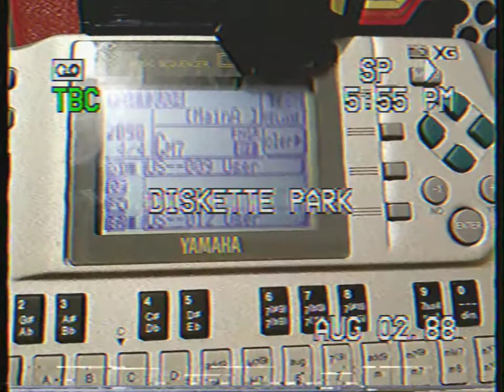Diskette Park - Yamaha QY70 Funsies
Just messing around on the Yamaha QY70 MIDI sequencer from 1997. Audio quality is sketchy because I recorded it on my phone in a small room through a tiny amp. Video quality is jumpy and skippy because apparently my phone is crap. Enjoy!